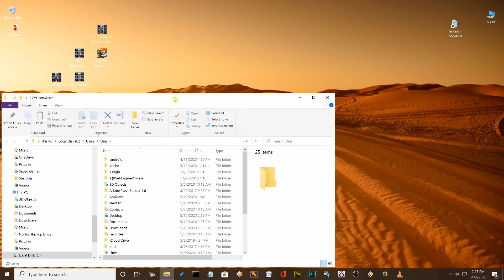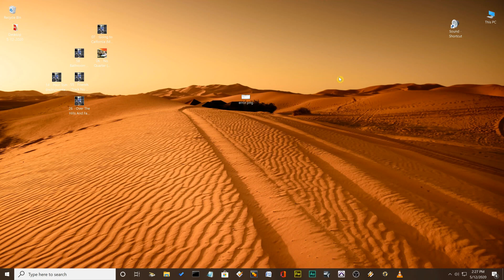Error Message Windows Host Cannot Find The File Code 80070002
Error Message Appears on Start up. Windows Host Cannot Find The File  Code 80070002